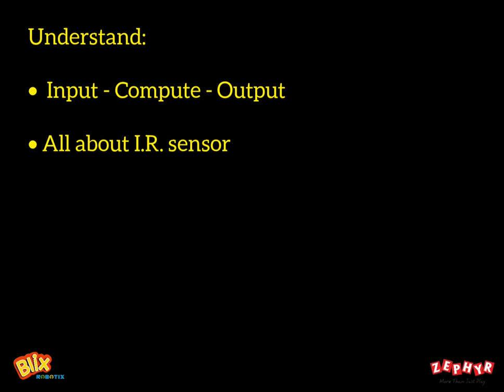Blix Logic Blocks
Logic & Programming, System Design

This course is an ideal course as a progression post a couple of other STEAM courses to introduce Logic, PCB's and Electronics to a 8 to 14 yr old child.

Skills: Logic, Reasoning, Cognition, Creativity, Problem Solving, Divergent Thinking